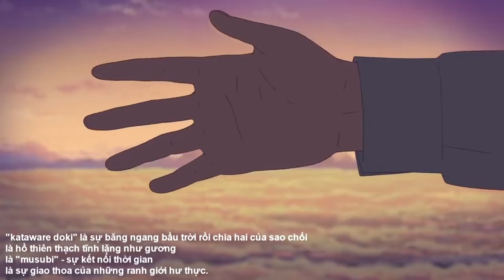---AMV--- Kokoronashi ~Tik Tok Japanese~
Anime list:
-koe no katachi
- detective Conan
- kimi no nawa